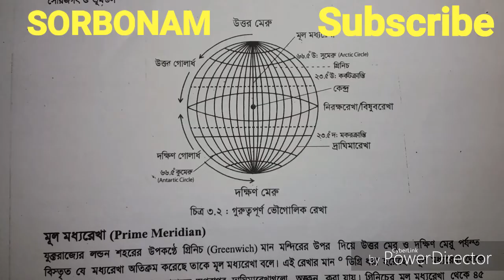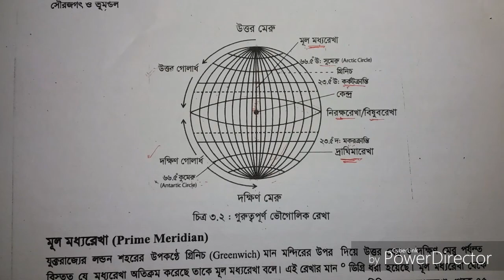SSC BGS মেরুরেখা নিরক্ষরেখা দাঘ্রিমা রেখার পরিচয়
পৃথিবীর গোলাকৃতি কেন্দ্র দিয়ে উত্তর দক্ষিনে কল্পিত রেখাকে অক্ষ (Axis) বা মেরুরেখা বলে। উত্তর মেরুকে উত্তর মেরু বা সুমেরু  এবং দক্ষিন মেরুকে দক্ষিন মেরু বা কুমেরু বলে।

দুই মেরু থেকে সমান দূরত্বে পৃথিবীকে পূর্ব পশ্চিমে বেস্টন করে একটি রেখা কল্পনা করা হয়েছে একে নিরক্ষরেখা বা বিষুবরেখা বলে।নিরক্ষরেখাকে নিরক্ষবৃত্ত/০০ অক্ষরেখা/ মহাবৃত্ত রেখাও বলা হয়।
২৩.৫০ উত্তর অক্ষাংশকে কর্কটক্রান্তিরেখা বলে
২৩.৫০ দক্ষিন অক্ষাংশকে মকরক্রান্তিরেখা বলে
৬৬.৫০ উত্তর অক্ষাংশকে সুমেরুবৃত্ত বলে
৬৬.৫০ দক্ষিন অক্ষাংশকে কুমেরুবৃত্ত বলে
যুক্তরাজ্যের লন্ডন শহরের উপকন্ঠে গ্রীনিচ (Greenwich)  মান মন্দিরের উপর দিয়ে উত্তর মেরু ও দক্ষিন মেরু পর্যন্ত বিস্তৃত যে মধ্যরেখা অতিক্রম করেছে তাকে মূল মধ্যরেখা বলে। পৃথিবীর পরিধি দ্বারা উৎপন্ন কোণ ৩৬০°। গ্রীনিচের দ্রাঘিমা ০°। ১° দাঘ্রিমার জন্য  ৪ মিনিট। ৩৬০° কৌনিক দূরত্ব আবর্তন করতে পৃথিবীর ২৪ ঘন্টা বা ১৪৪০ মিনিট সময় মিনিট সময় লাগে।  ৯০° দাঘ্রিমা রেখা বাংলাদেশের প্রায় মধ্যভাগে অবস্থিত।দাঘ্রিমা রেখা পৃথিবীর পরিধির অর্ধেক।
প্রাচীন ব্যাবিলিয়ন তত্ত্ব, যা পরে গ্রিক দার্শনিক ভুগোলবিদ টলেমি পরিবর্ধিত করেছেন, অনুসারে পূর্ণ বৃত্ত ৩৬০ ডিগ্রীতে (৩৬০°) বিভক্ত।

    অক্ষাংশ (latitude) হচ্ছে স্থানাঙ্ক ব্যবস্থায়, কোন স্থান বিষুবীয় তলের কেন্দ্রের সাথে যে কোণ উৎপন্ন করে তার পরিমাপ। একই অক্ষাংশ বিশিষ্ট সকল বিন্দুকে যোগ করে যে রেখা পাওয়া যায় সেটি ভূপৃষ্ঠের উপরে অবস্থিত একটি বৃত্ত এবং বিষুবীয় অঞ্চলের পরিধির সাথে সমান্তরাল। পৃথিবীর দু মেরুতে এই রেখাগুলো বিন্দুবৃত্ত গঠন করে। প্রতিটি মেরুর অক্ষাংশের পরিমাপ হচ্ছে ৯০ ডিগ্রী: উত্তর মেরু ৯০° উ; দক্ষিণ মেরু ৯০° দ। ০° সমান্তরাল অক্ষাংশকে বিষুব রেখা বলা হয়। এই রেখাটিই পৃথিবীকে উত্তর ও দক্ষিণ গোলার্ধে বিভক্ত করেছে
    দ্রাঘিমাংশ (longitude) স্থানাঙ্ক ব্যবস্থার কেন্দ্রে পূর্বে বা পশ্চিমে, ভূপৃষ্ঠের কোন বিন্দু বিষুব রেখার সাথে উল্লম্ব কোন পরিধির (যা উত্তর ও দক্ষিণ মেরুকে ছেদ করেছে) সাথে যে কোণ উৎপন্ন করে তার পরিমাপ। একই দ্রাঘিমাংশের সমস্ত বিন্দুকে নিয়ে যে রেখা পাওয়া যায় তাদের বলে মেরিডিয়ান বা ভূ-মধ্য রেখা। প্রতিটি ভূ-মধ্য রেখা একটি অর্ধবৃত্ত কিন্তু কেউ কারো সমান্তরাল নয়। সংজ্ঞানুসারে প্রতিটি রেখা উত্তর ও দক্ষিণ মেরুতে মিলিত হয়। ঐতিহাসিকভাবে যে ভূ-মধ্য রেখাটি রয়াল অবজারভেটরি, গ্রীনউইচ (যুক্তরাজ্যের লন্ডনের কাছে) এর মধ্যে দিয়ে গেছে সেটিকে শূন্য-দ্রাঘিমাংশ বা প্রামাণ্য ভূ-মধ্য রেখা ধরা হয়।